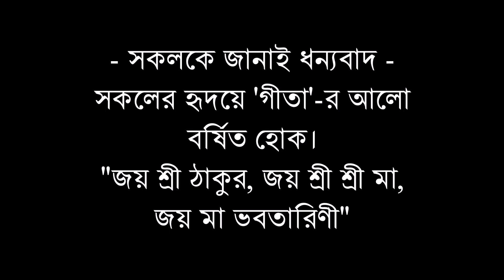"The Gita" - Realisation for all time (Date - 25/10/2019)